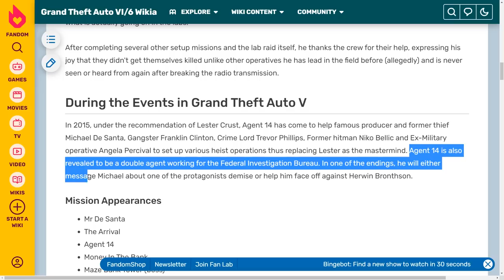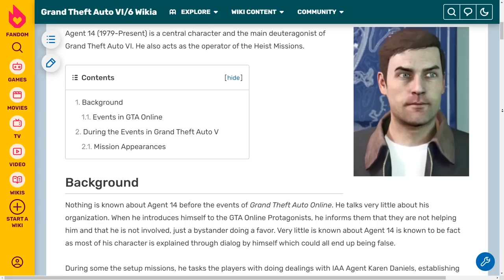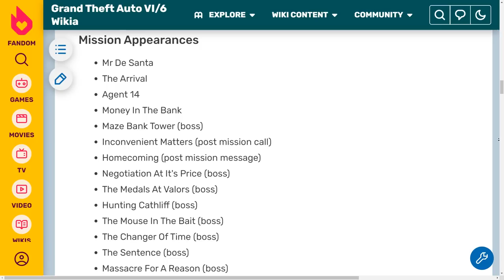BUKTI KALAU AGENT 14 ITU BUKAN STEVE HAINES - GTA 5 & GTA Online Indonesia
Agent 14 - IAA, GTA Online, Karen Daniels, Ryan Farrell, Alive
Steve Haines - FIB, GTA 5, Dave Norton, Robert Bogue, Dead

Mirip, tapi bukan orang yang sama. Agent 14 dan Steve Haines itu nggak ada hubungannya sama sekali. Prove me wrong~

✦✦✦ CREDITS ✦✦✦